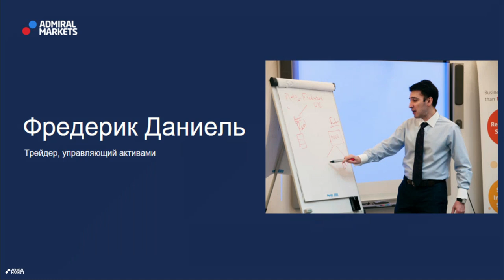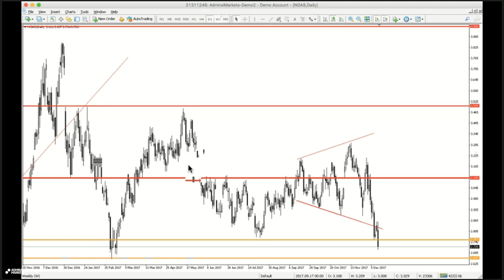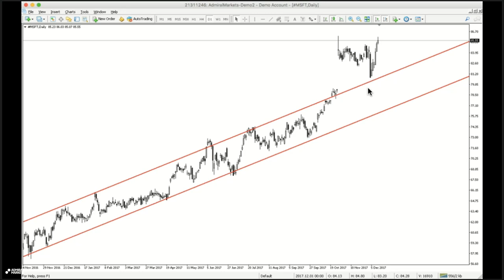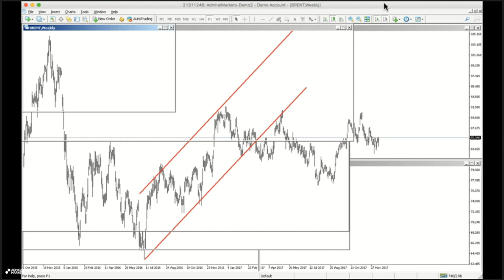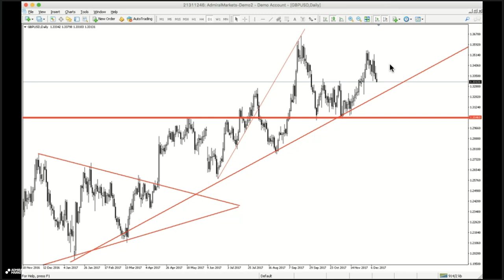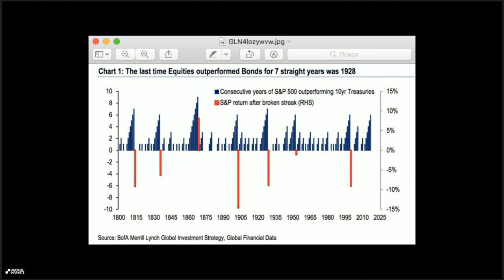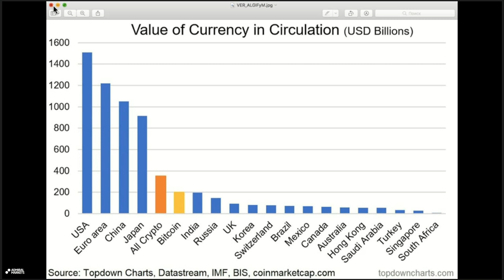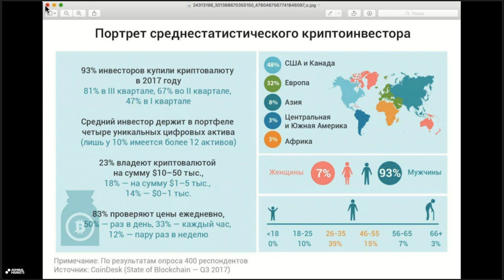4 торговые идеи на неделю от Фредерика. Запись вебинара от 12.12.2017